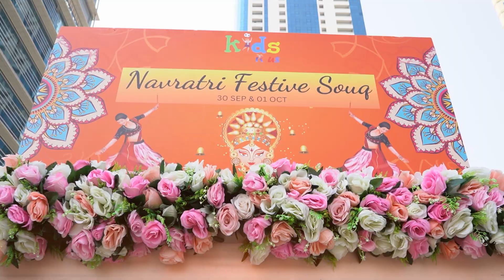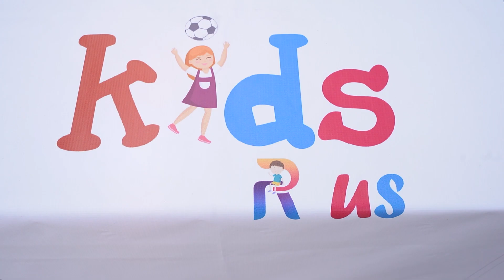Navratri Festive Souq - Highlights - 30 Sep & 01 Oct at Jumeirah Lake Towers Park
@shama_rani_shetty from Kids R Us team, wishes to thank you all for coming, attending the 2 days Navratri Festive Souq event, at Jumeirah Lake Towers Park on 30th Sep & 1st Oct.

The full house event witnessed 5000+ visitors from all across UAE.

Great feedback from people and associates.

Thanking our Exhibitors for their efforts, patience, and the best product display❤️

@festive_souq_exhibitions_uae we have Diwali Festive Souq Event scheduled on the 4th November at Grand Excelsior Hotel Burdubai..from 10 A.M - 11 P.M

It's the dedication and determination with people support that brings successful events.